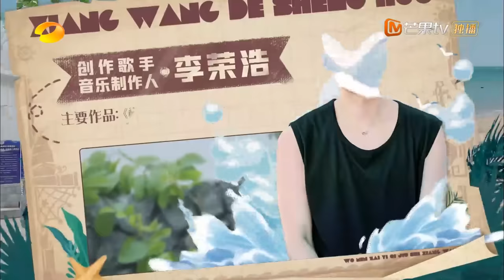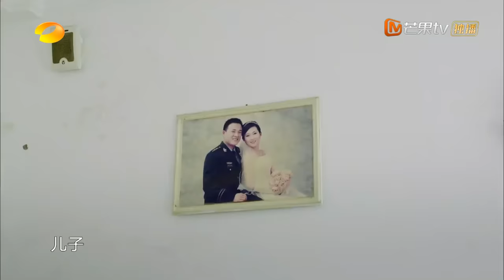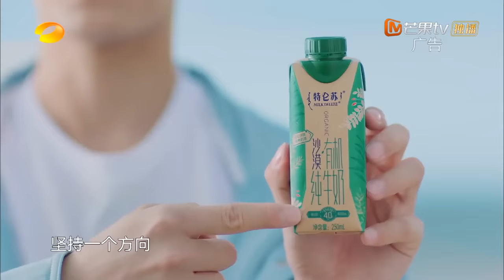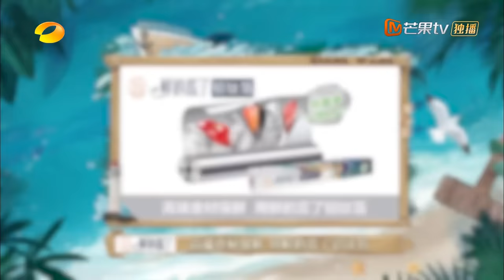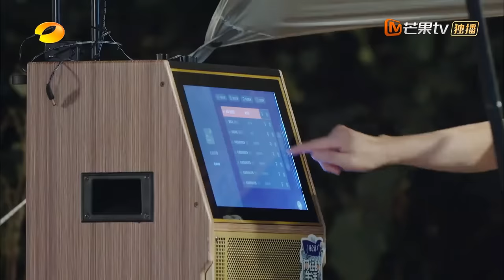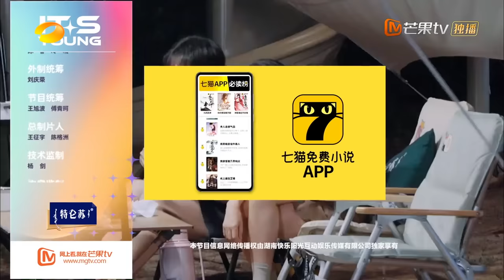《向往的生活6》第11期 完整版：张艺兴李荣浩“不荣艺”组合开音乐Party！蘑菇屋斗舞被彭昱畅笑“疯”了！Back to Field S6 EP11丨HunanTV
向大海许愿：愿一切美好如初！我们在一起就是向往的生活！定档4月29日！加入MangoTV VIP，每周五晚《向往的生活6》完整版会员抢先看： ，非会员每周六晚10:00全网首播！更多会员专享福利等你来解锁！

0:00 第11期丨绝配
11:38 何老师调节小H小O情感危机
39:51 李荣浩刷漆刷出人生哲学
50:32 李荣浩终于坐上了张艺兴的副驾
1:12:39 彭昱畅做菜把自己吃yue了
1:19:23 子枫妹妹做饭自带帮厨
1:32:18 太搞笑惹！彭彭斗舞做俯卧撑！
1:39:41 敲好听！彭昱畅张艺兴合唱李荣浩的歌
1:54:20 下期预告